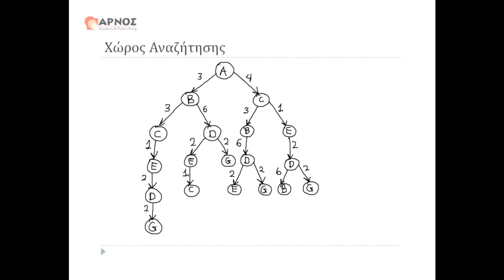Τεχνητή Νοημοσύνη: Άπληστη Αναζήτηση ΑΕΙ - ΕΜΠ -ΤΕΙ -ΕΑΠ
Τεχνητή Νοημοσύνη: Άπληστη Αναζήτηση ΑΕΙ - ΕΜΠ -ΤΕΙ -ΕΑΠ, Λυμένες Ασκήσεις